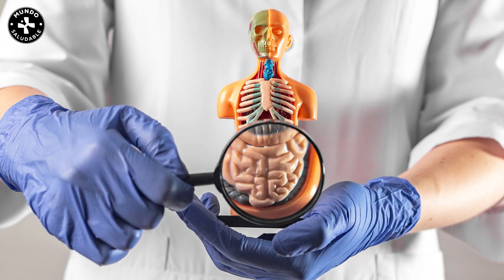🔴✅ BENEFICIO DE LA SEMILLA DE CALABAZA: un tesoro nutricional que debes conocer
semilla de calabaza,
beneficios de la semilla de calabaza,